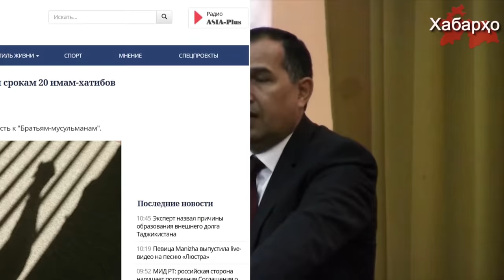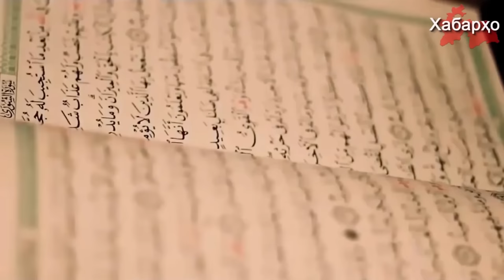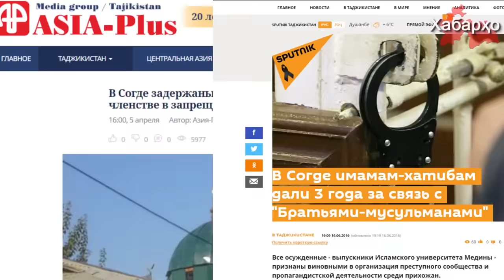Новости Таджикистана на 01.01.2017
1. Совет улемов Таджикистана разрешил праздновать “Новый год”
2. В 2016 году в Таджикистане арестованы 20 имам хатибов мечетей
3. Что побуждает Рахмона напоминать народу о гражданской войне